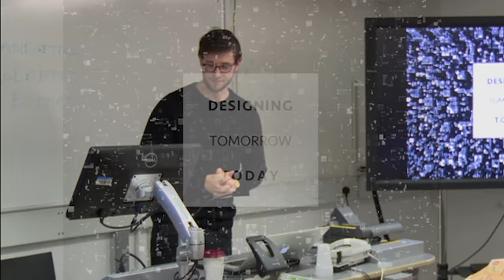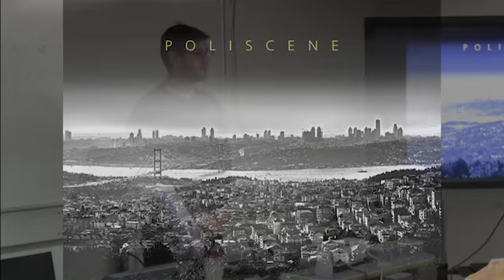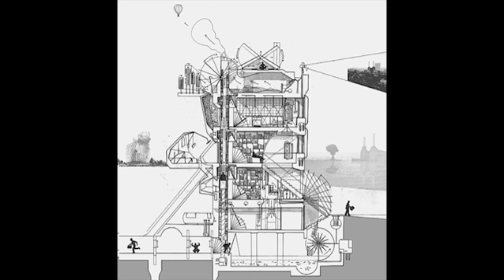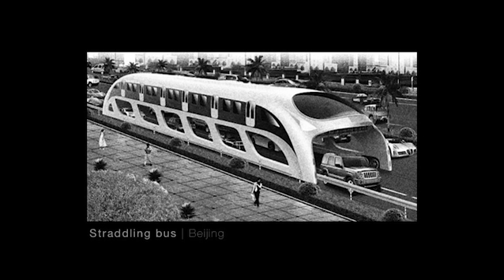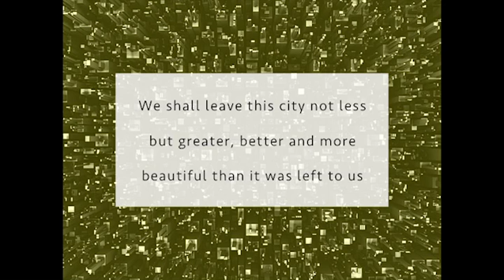'How can we design tomorrow today?' Arthur Kay, Soundbite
In this lunchtime Soundbite for the UCL Institute for Global Prosperity, Arthur Kay focuses on the fact that we are now living in the Poliscene, the age of the city, and we must respond to the immense challenges (and opportunities) that this creates. He argues that urban designers will be the most important human group of the 21st century and that all of us can be empowered to build urban design into our lives and careers.

Arthur Kay is an award-winning designer and entrepreneur. He is the co-Founder and CEO of bio-bean Limited, a pioneering green energy company that has industrialised the process of recycling waste coffee grounds into Advanced Biofuels. To date, the company has built their first factory in the UK, a team of over 15 people and raised over $3m in financing, including backing from Shell, UK Trade and Investment (UKTI), the Greater London Authority (GLA), RBS, TATA and Santander.